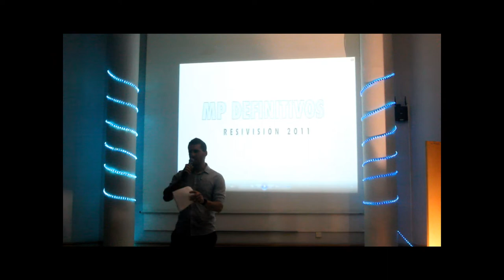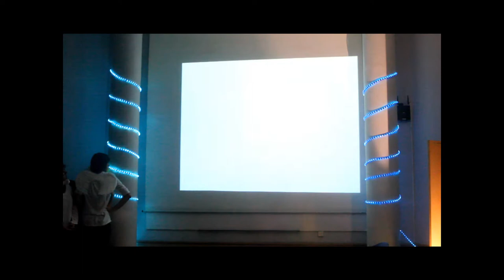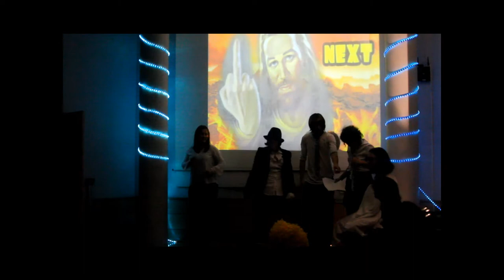¡MATIAS PRATS DEFINITIVOS RESIVISIÓN 2011!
Merecedores del primer puesto.Tanto novatos como veteranos brillantes con su "Tú sí que mueres".